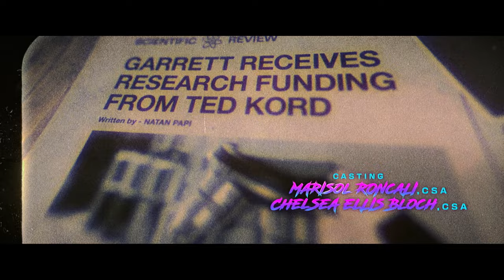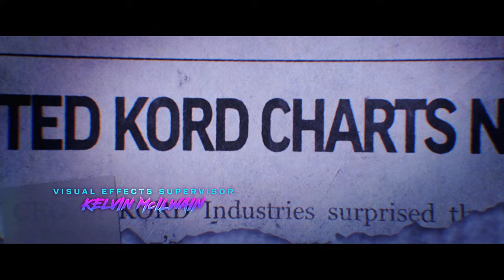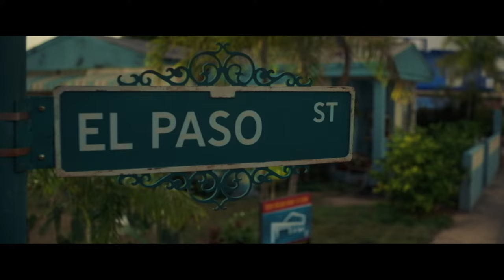Blue Beetle Extended Preview (2023) | Vudu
Check out the Opening Scene for Blue Beetle starring Xolo Maridueña!

Starring: Adriana Barraza, Damián Alcázar, Xolo Maridueña
Directed By: Angel Manuel Soto
Synopsis: Recent college grad Jaime Reyes returns home full of aspirations for his future, only to find that home is not quite as he left it. As he searches to find his purpose in the world, fate intervenes when Jaime unexpectedly finds himself in possession of an ancient relic of alien biotechnology: the Scarab. When the Scarab suddenly chooses Jaime to be its symbiotic host, he is bestowed with an incredible suit of armor capable of extraordinary and unpredictable powers, forever changing his destiny as he becomes the Super Hero BLUE BEETLE.